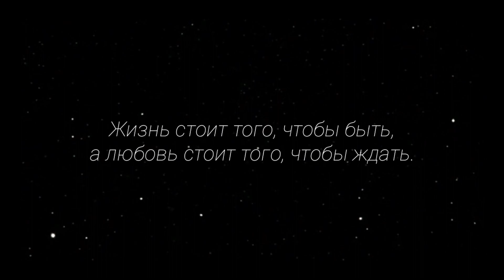Падает снег (Интуиция 2001г.)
После долгого перерыва, Макси Лесник снова записывает видео к одной из своих песен.
Альбом : "Песни простого человека"
Песня : "Падает снег"
В песне выражены личные переживания автора, об отношениях...
Видеоряд решено подобрать из кадров известного фильма "Интуиция" 2001г. повествующего о непростом пути двух влюбленных сердец, навстречу друг к другу.
Автор видео надеется, что зрители почувствуют события находящиеся за кадром и поразмышляют о своих непростых возможно путях, в борьбе за свою любовь...